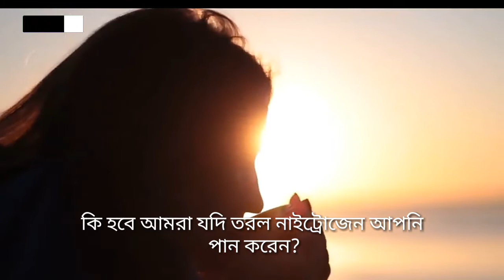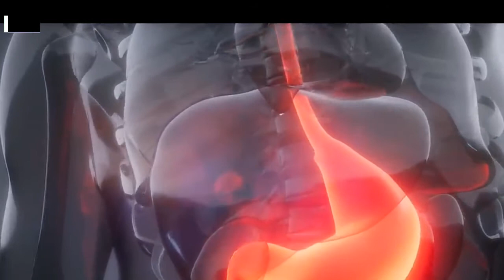দেখুন কি ঘটবে যদি নাইট্রোজেন খেয়ে ফেলেন!||what if you drink liquid nitrogen?|| কেমন হবে?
নাইট্রোজেন একটি মৌল বা মৌলিক পদার্থ যার বাংলা নাম যবক্ষারজান।, বিশুদ্ধ নাইট্রোজেন স্বাভাবিক অবস্থায় বর্ণহীন, গন্ধহীন ও স্বাদবিহীন। নাইট্রোজেন একটি নিষ্ক্রিয় ধরনের দ্বিপরমাণুক গ্যাস। পৃথিবীর বায়ুমণ্ডলে আয়তনের হিসাবে নাইট্রোজেনের পরিমাণ ৭৮.০৯ শতাংশ।

অর্থাৎ বায়ুমন্ডলের একটি বড় অংশ জুড়েই রয়েছে নাইট্রোজেন।

কি হবে আমরা যদি তরল নাইট্রোজেন পান করি?

Nitrogen makes a large percentage of air about 78% of Earth's atmosphere is nitrogen. means 78% of air breathe is also nitrogen. If we cool nitrogen down to 195.8°c
It starts boiling like water at 100°c.
So, what if we drink liquid nitrogen?